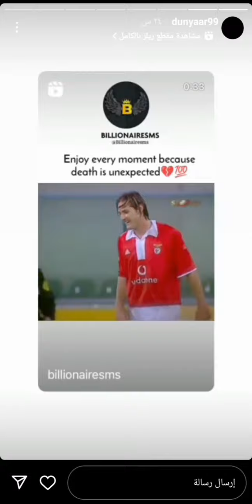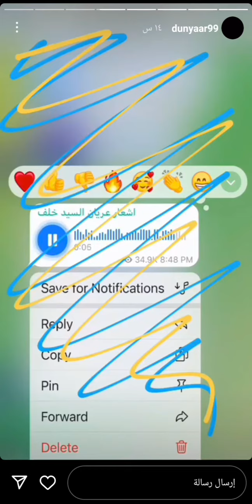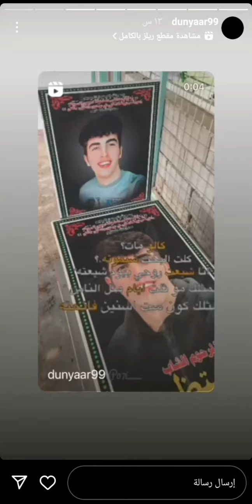أم روز زوجه علاء مهاوي